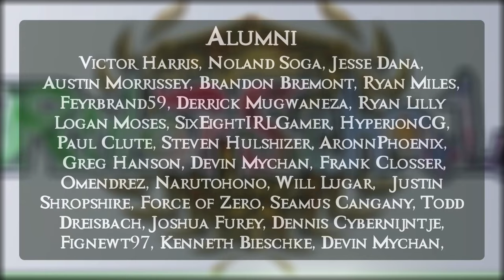Rogues Guild Loki Altar Gauntlet : Round 1 - Chamimi Ball : Force of Will (TCG)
Another week, another Gauntlet! This time around we are taking Loki Altar through the currently decks to see how it fairs! First up is Chamimi Ball!

You can also go check out their Twitch to catch the guantlets live

Students:
Devin
Belisarius
Machiko Noguchi
David Kuras
TCG Scrubs
Sean Koski
Alexis Elias
Bartosz Holoszkiewicz
Paul Reissmann
Mike Howell
Oscar Rivera
Jean Paul Klintworth